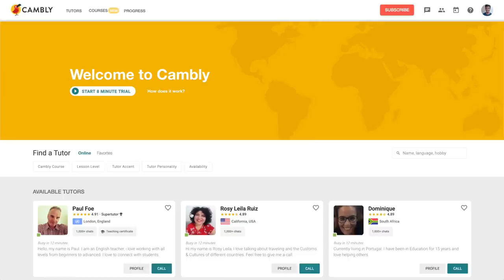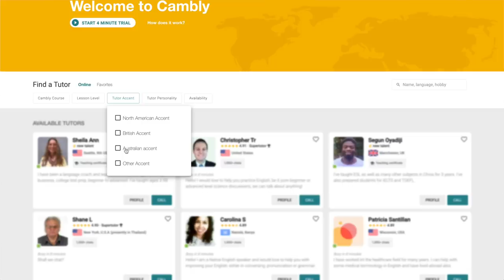Bollywood & Hollywood Training w/ American Born Confused Desi 😂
American-Born Confused Desi Tries to speak Bollywood dialogues and teaches American Slangs!

Vlogging Gear:-
Camera: